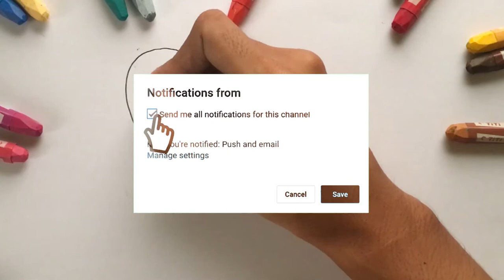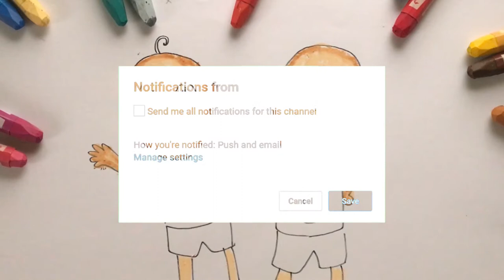Menggambar & Mewarnai Upin Ipin untuk Anak TK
Hey kali ini kita belajar Menggambar & Mewarnai Upin & Ipin dengan crayon Titi bersama anak-anak TK A & TK B. Ayo ajak anak-anak yang lain untuk bergabung untuk belajar menggambar & mewarnai.